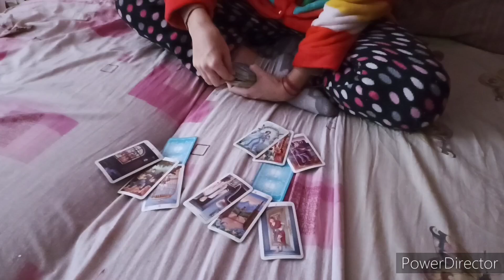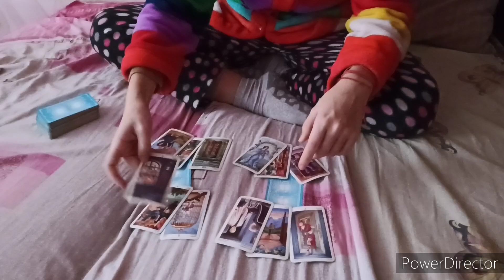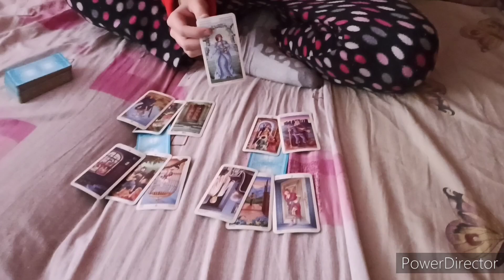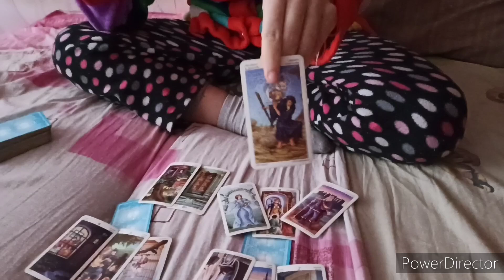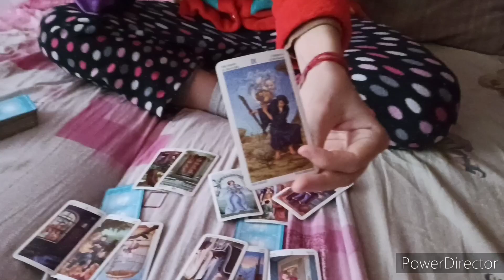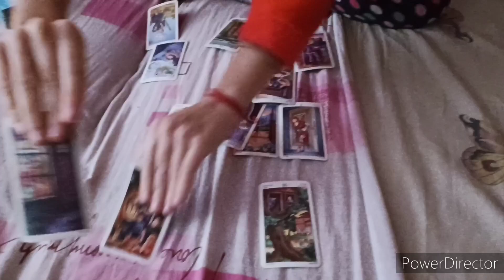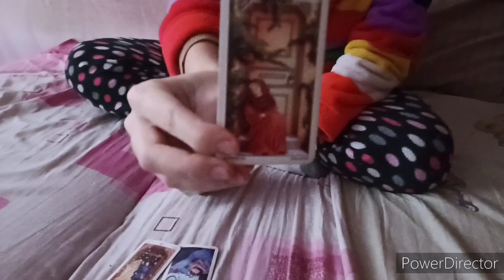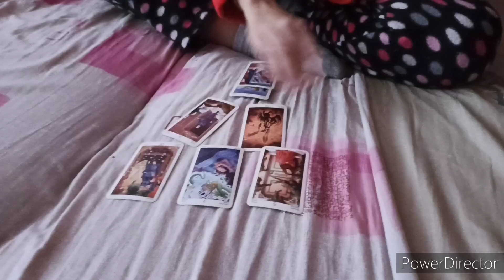Расклад ТАРО | Кто победит и когда закончится война?